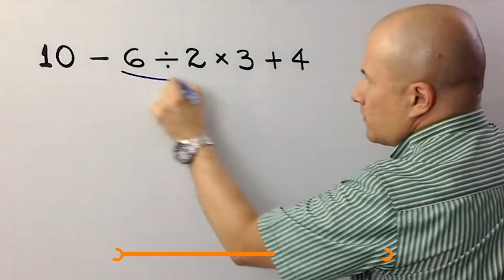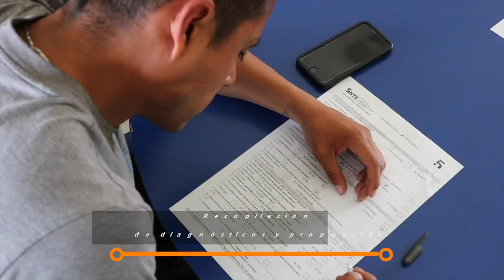Con convicción y vocación responderán maestros para RegresoAClases